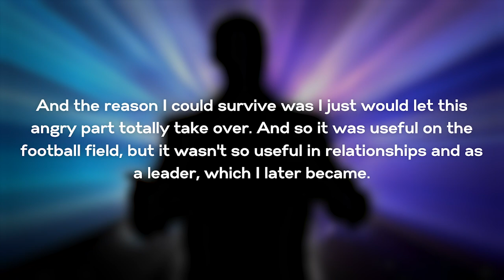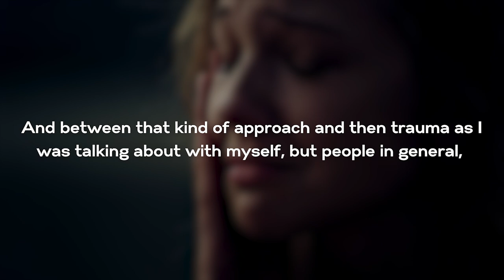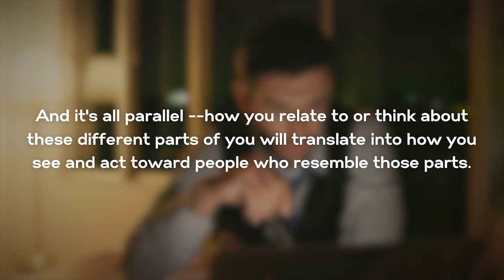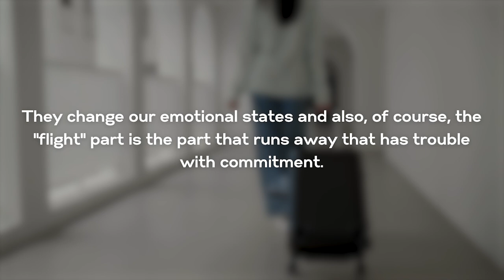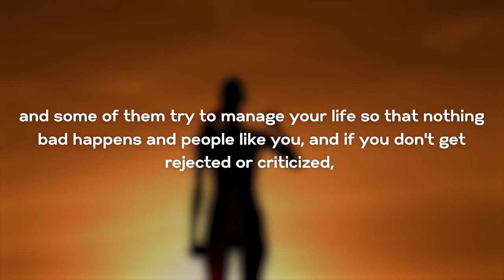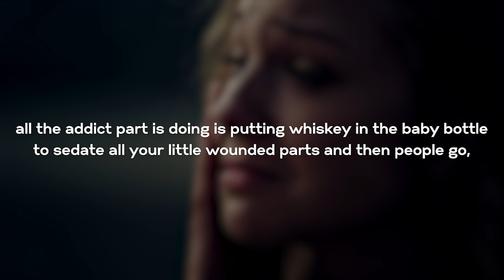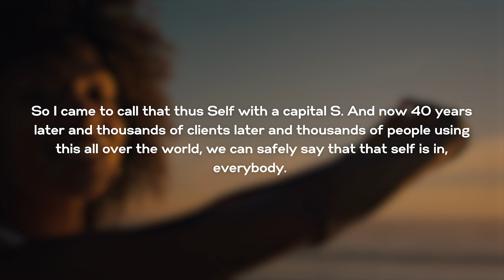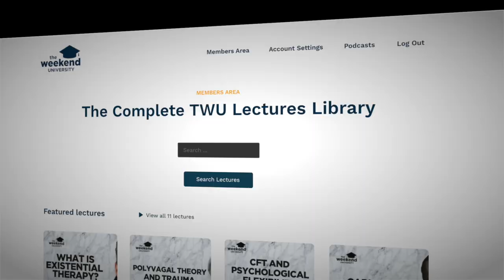Richard Schwartz and Janina Fisher - Healing Parts and Becoming Whole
In this captivating video, join us as we dive into the fascinating world of Internal Family Systems (IFS) therapy, TIST, parts work, and the healing of our fragmented selves. Featuring insightful interviews with renowned psychologists Dr. Richard Schwartz, Phd and Dr. Janina Fisher, this compilation offers a comprehensive exploration of parts work and its transformative potential.

Don't miss out on this enlightening compilation of interviews with two leading psychologists, Dr. Richard Schwartz, Phd and Dr. Janina Fisher, as they delve into the world of Internal Family Systems, parts, and the healing of our fragmented selves.